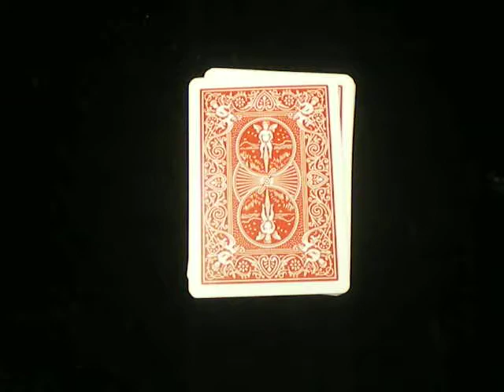ブランクポーカー